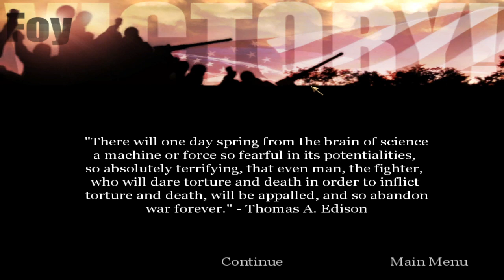Sniping the enemies to protect the tank! - Call of Duty: United Offensive Playthrough Part 3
Just a silent gamer for fun. This is JGM ShadowGames and I'm playing Call of Duty: United Offensive.

"Call of Duty: United Offensive" is an expansion pack for the original "Call of Duty" game, released in 2004. Developed by Gray Matter Interactive and published by Activision, the expansion adds new content, missions, and gameplay elements to the base game.

The expansion primarily expands upon the single-player campaign by introducing three new Allied perspectives, showcasing their experiences during various pivotal battles of World War II.

The expansion pack aimed to provide a more extensive and immersive World War II experience, building upon the success of the original "Call of Duty" game. It received generally positive reviews for its additional content, enhanced gameplay features, and continued dedication to historical accuracy.